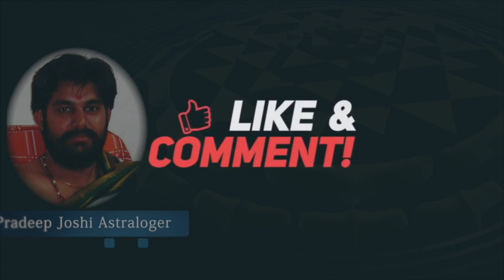నాగబంధం అంటే ఏమిటి నాగబంధం యొక్క రహస్యాలు | Naga Bandham Mystery Revealed by Astrology Pradeep Joshi